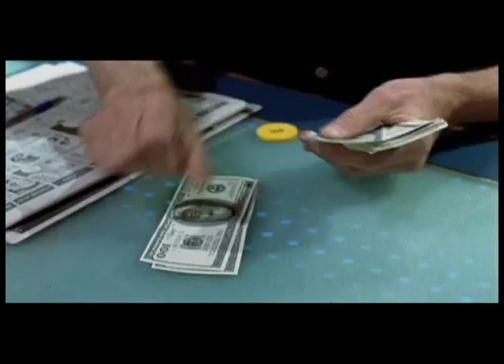Nicky's Game Trailer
Nicky Singer (John Ventimiglia) is a down on his luck Brooklyn native that has parlayed his Yale education into a job eking out a living as a professional poker player. Using his wits to navigate the seedy world of underground poker, Nicky must balance his own interest with those of his father (Burt Young), a retiree whose own gambling debts have pushed him to the brink of eviction. In a struggle to keep his head above water, Nicky encounters a diverse group of wannabe mobsters, thugs, and other eccentric characters.